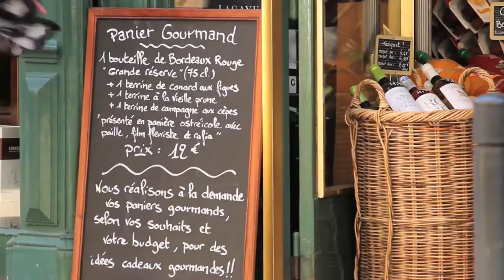Bordeaux Bike and Barge Holiday in France with UTracks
Discover the rolling hills of France's premier wine growing region by bike and from the comfort of your barge hotel.

About the Bordeaux Bike and Barge Tour

Combining the waterways and wines of the sun drenched Bordeaux region in south-western France provides the perfect base for an exceptional bike and boat experience.

Set at the confluence of the Garonne River and the Gironde estuary, Bordeaux is one of the most prolific and famous wine growing regions in the world. Caressed by Atlantic breezes, the vineyards that cover the rolling hills of this iconic wine district have for centuries produced France's most remarkable wines. Appellations such as Saint-Émilion, Pomerol, Sauternes, Médoc and Margaux have made Bordeaux wines the top choice for oenophiliac's around the world.

As you cycle through vineyards and villages - and even a fortified citadel in Blaye - there are opportunities to visit many of the wine houses to sample their finest products. Each night you'll enjoy chef prepared regional specialties with fresh ingredients, whilst the bar offers a wide variety of excellent local wines to enjoy during dinner, or simply to savour at your leisure.

About UTracks Active Travel

UTracks have over 450 trips across the active travel spectrum: from relaxed cycling in the Loire Valley, to discovering iconic Camino trails, to challenging hikes around Mont Blanc.

Walking or cycling, 2-star or 4-star, small group or self guided, land, river or sea - UTracks can help you explore Europe exactly the way you want.